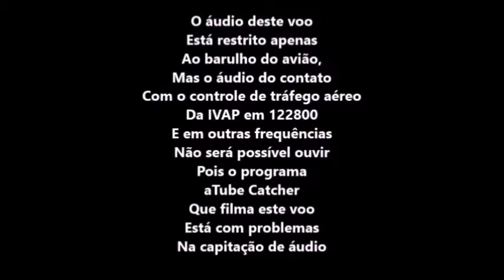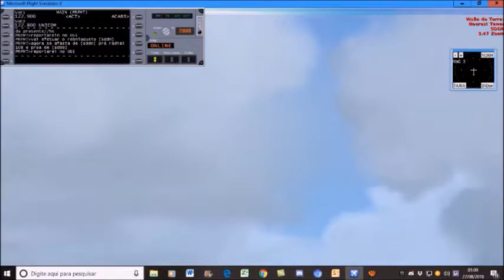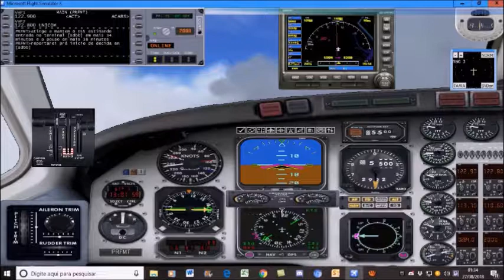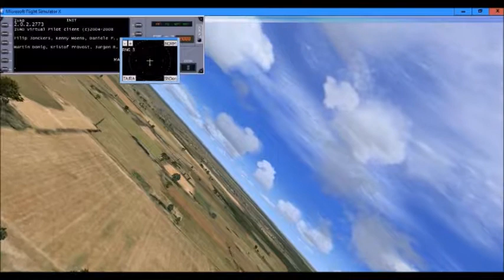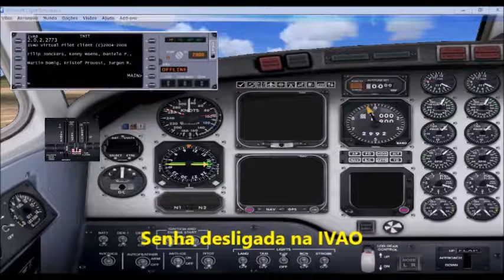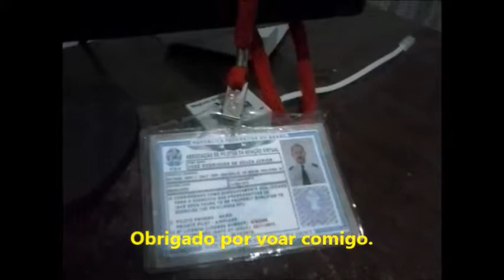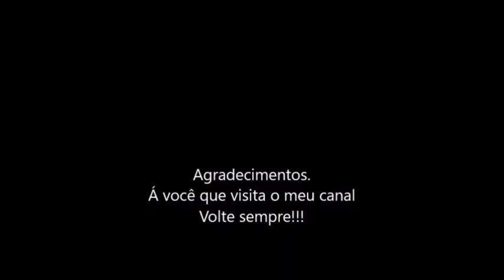Meu voo n° 637 na IVAO